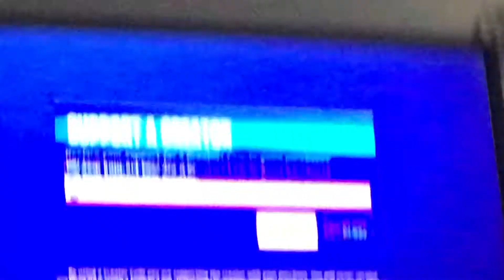Shoutout to Marleybro sub to him